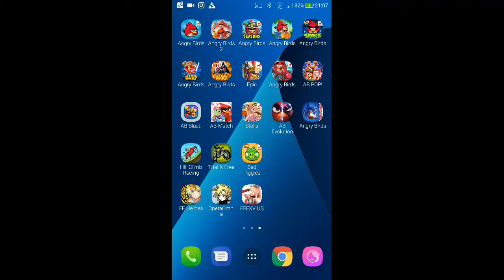Angry Birds Seasons - Summer Pignic - Level 1-6 - 117,700 - World Record!